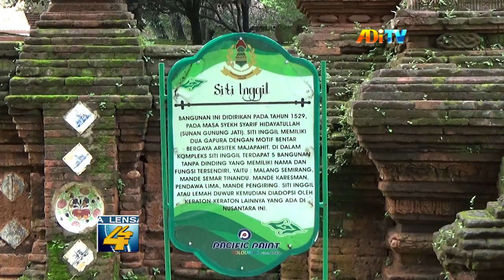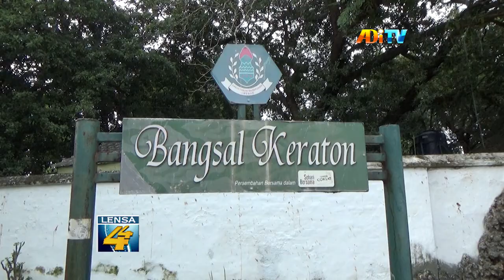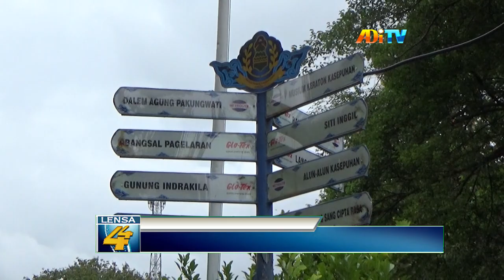KERATON KASEPUHAN CIREBON, AWAL PENYEBARAN AGAMA ISLAM DI TANAH PASUNDAN